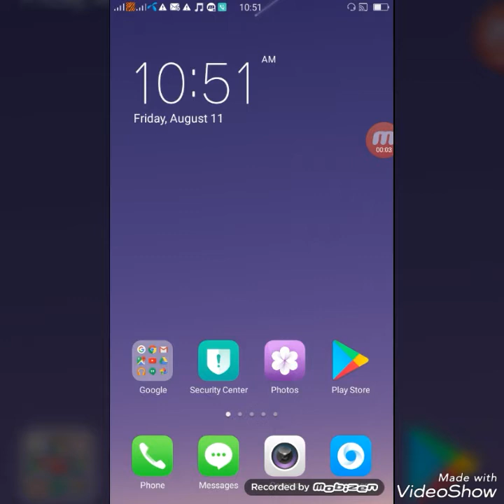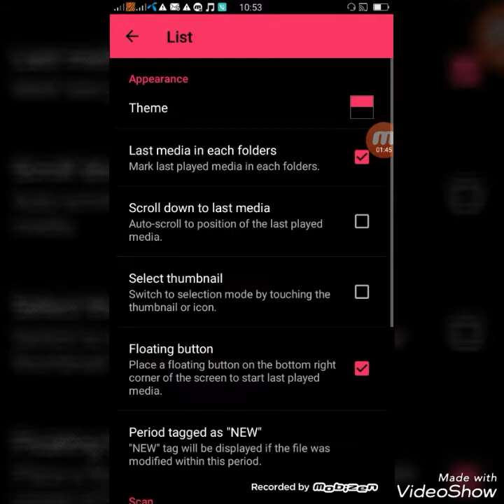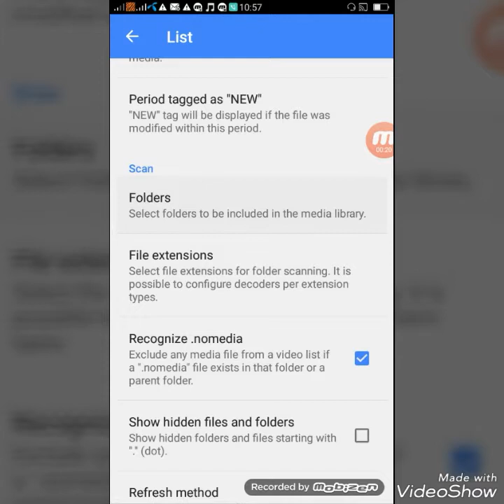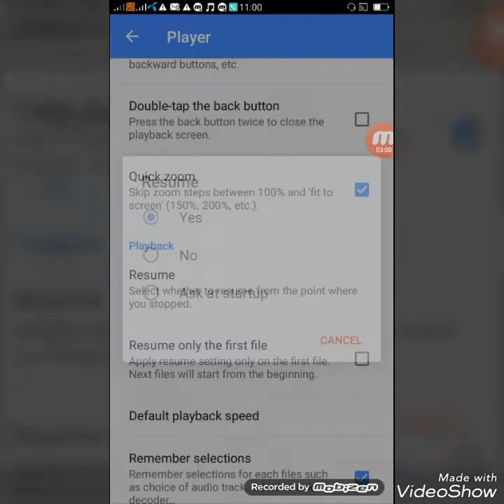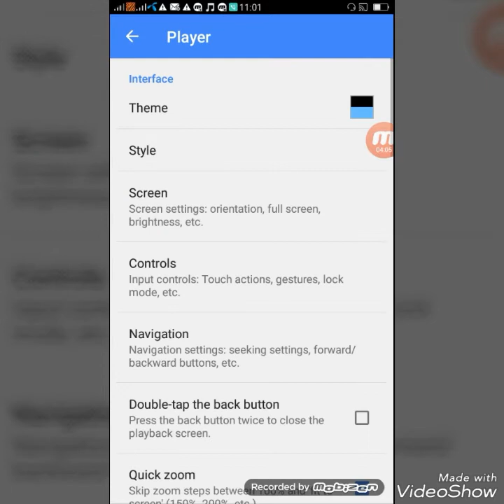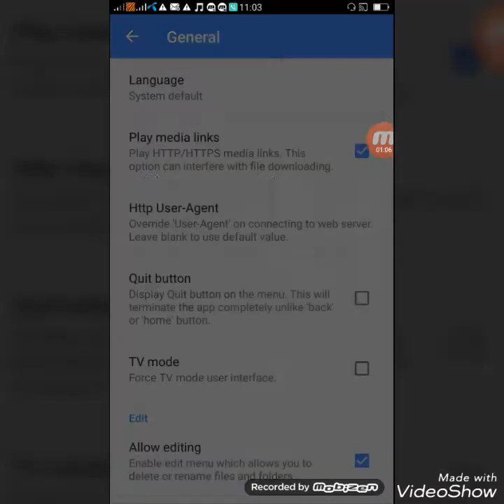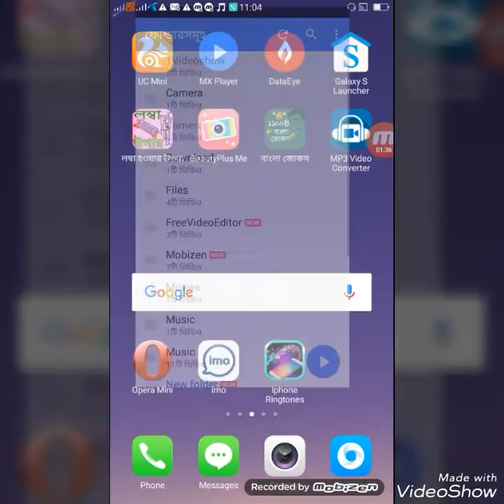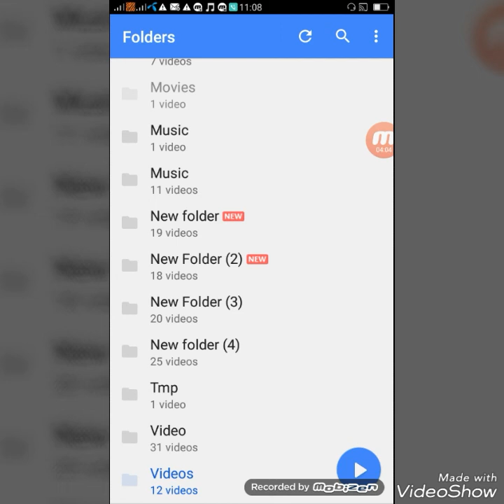MX.Player. দিয়া কি কি কাজ গুলা করা যাই।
তা একনি দেখে নিন।